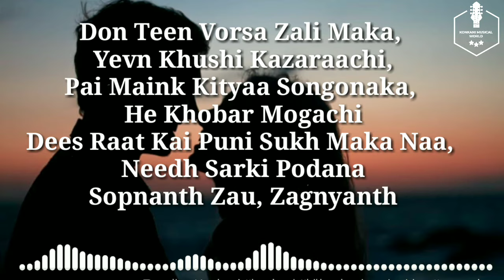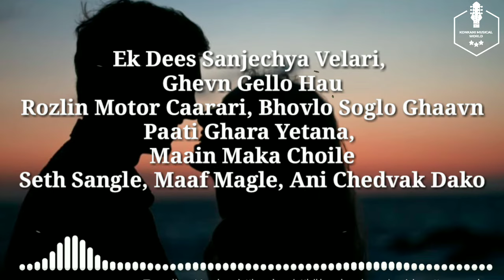Rozalin Mujya Mogache konkani song | with lyrics | best olden romantic song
𝕂𝕆ℕ𝕂𝔸ℕ𝕀 𝕄𝕌𝕊𝕀ℂ𝔸𝕃 𝕨𝕠𝕣𝕝𝕕

Rozalin Mujya Mogache, olden romantic song.

Kindly support us. As a Christianity.